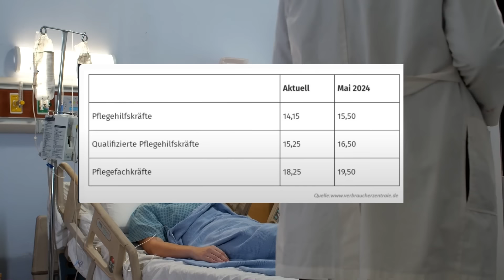ИЗМЕНЕНИЯ В ГЕРМАНИИ 2024 ФИНАНСЫ, ПЕНСИЯ, ПРАВА ПОТРЕБИТЕЛЕЙ, СЕМЬЯ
👇IT КВАЛИФИКАЦИЯ В ГЕРМАНИИ НА РУССКОМ ЯЗЫКЕ👇
БЕСПЛАТНО ЧЕРЕЗ ОБРАЗОВАТЕЛЬНЫЙ ВАУЧЕР

В Германии ожидаются очередные нововведения которые коснутся всех нас!
Что нас всех ожидает и к чему надо быть готовым? 2024й год несёт с собой колосальное колличество существенных изменений как с финансовой перспективы, так и в повседневной жизни (ФИНАНСЫ, ПЕНСИЯ, ПРАВА ПОТРЕБИТЕЛЕЙ, СЕМЬЯ).
Даже если Вы уже видели наши последние выпуски с изменениями на январь 2024 года, и новости для автовладельцев в этом видео представлены только новые изменения, а всем тем кто ещё не видел предудущих видео рекомендуем сделать это, потому что в 2024 году происходит действительно много нововведений.
Все новости гарантированно коротко, компактно и по делу!

Таймкоды:
00:32 ФИНАНСЫ
02:40 IT WEITERBILDUNG IN DEUTSCHLAND
03:01 ПРАВА ПОТРЕБИТЕЛЕЙ
04:49 СЕМЬЯ
08:01 ПЕНСИЯ